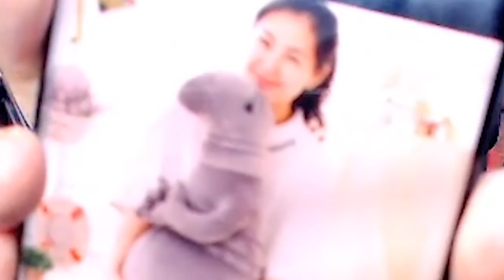Sir Topham Hatt Traumatizes a Child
New format for the Banjo Kazooie Sub 2:20 arc. Let me know what you think!